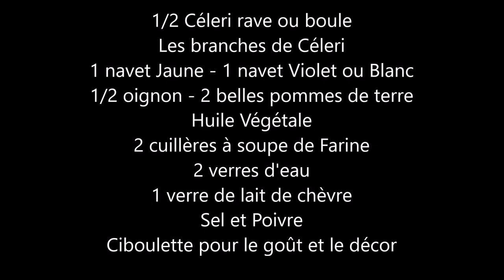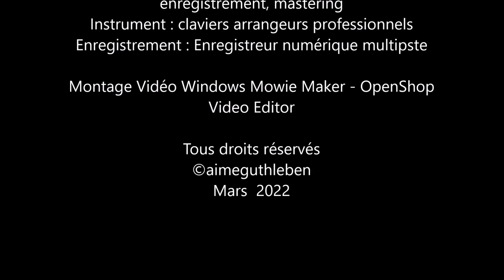Soupe cremeuse Slave aux légumes / Slawische Wurzelgemüse Cremesuppe / Creamy Vegetable Slavic Soup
Soupe Slave aux légumes racines crémeuse

1/2 Céleri rave ou boule  Découpé en Mirepoix (dés de 1 cm de côté)
Les branches de Céleri. Taillés en émincés
1 navet Jaune - 1 navet Violet ou Blanc. Découpés en Mirepoix
1/2 oignon  - Coupé en deux et ciselé
2 belles pommes de terre taillés en Mirepoix
Huile Végétale  3 cuillérées à soupe
2 cuillères à soupe de farine
2 grands verres d'eau
1 grand verre de lait de chèvre
Sel et Poivre selon volonté
Ciboulette ciselée  pour le goût et le décor en fin de recette

Faire revenir les oignons dans l'huile, y ajouter céleris branche et poireau préparé.
Ajouter de la farine après le début de coloration et évaporation de l'eau de végétation.
Mélanger sur le feu sans coloration.
Mouiller à l'eau
Rajouter le reste des légumes, coupés en dés (mirepoix)
"" il est possible d'ajouter deux betteraves rouges "" préalablement épluchées et coupées
Laisse cuire 45mn avec une belle pincée de sel et avec le lait de chèvre.
Passer au mixeur après avoir contrôlé la cuisson.
Saler, poivrer et au besoin ajouter de la noix de muscade râpée.
Une fois bien mixé, (vous pouvez si vous trouvez que la réalisation est trop filandreuse) passer encore le tout  au tamis ou chinois.
Décorer avec la ciboulette (possibilité de rajouter du persil frisé ciselé)
Bonne dégustation.

Creamy Root Vegetable Slavic Soup

1/2 Celery root or ball Cut in Mirepoix (1 cm dice)
Celery stalks. Cut into thin slices
1 yellow turnip - 1 purple or white turnip. Cut in Mirepoix
1/2 onion - halved and chopped
2 beautiful potatoes cut in Mirepoix
Vegetable oil 3 tablespoons
2 tablespoons of flour
2 large glasses of water
1 large glass of goat's milk
Salt and Pepper as desired
Chopped chives for taste and decoration at the end of the recipe

Brown the onions in the oil, add the celery stalk and the prepared leek.
Add flour after the start of coloring and evaporation of the vegetation water.
Mix over the heat without coloring.
Wet with water
Add the rest of the vegetables, diced (mirepoix)
"" it is possible to add two red beets "" previously peeled and cut
Leave to cook for 45 minutes with a nice pinch of salt and goat's milk.
Transfer to the blender after having checked the cooking.
Season with salt and pepper and if necessary add grated nutmeg.
Once well mixed, (you can if you find that the realization is too stringy) pass the whole thing again through a sieve or strainer.
Decorate with chives (possibility of adding chopped curly parsley)
Good tasting.

Slawische Wurzelgemüse Cremesuppe

1/2 Selleriewurzel oder -kugel In Mirepoix geschnitten (1 cm Würfel)
Selleriestangen. In dünne Scheiben schneiden
1 gelbe Rübe - 1 lila oder weiße Rübe. Mirepoix einschneiden
1/2 Zwiebel - halbiert und gehackt
2 schöne Kartoffeln in Mirepoix geschnitten
Pflanzenöl 3 Esslöffel
2 Esslöffel Mehl
2 große Gläser Wasser
1 großes Glas Ziegenmilch
Nach Belieben salzen und pfeffern
Gehackter Schnittlauch für Geschmack und Dekoration am Ende des Rezepts

Die Zwiebeln im Öl anschwitzen, die Stangensellerie und den vorbereiteten Lauch dazugeben.
Mehl erst nach Färbebeginn und Verdunstung des Vegetationswassers zugeben.
Über der Hitze mischen, ohne zu färben.
Mit Wasser benetzen
Fügen Sie den Rest des Gemüses hinzu, gewürfelt (mirepoix)
"" Es ist möglich, zwei zuvor geschälte und geschnittene rote Rüben "" hinzuzufügen
Mit einer guten Prise Salz und Ziegenmilch 45 Minuten kochen lassen.
Nach Überprüfung des Garvorgangs in den Mixer geben.
Mit Salz und Pfeffer würzen und bei Bedarf geriebene Muskatnuss hinzufügen.
Einmal gut gemischt (Sie können, wenn Sie finden, dass die Realisation zu fadenziehend ist), das Ganze noch einmal durch ein Sieb oder Sieb passieren.
Mit Schnittlauch dekorieren (Möglichkeit der Zugabe von gehackter Krauspetersilie)
Schmeckt gut, also alle an den Tisch.

La Cuisine et Pâtisserie d'Aimé

Sources  Aimé GUTHLEBEN
Ancien cuisinier/pâtissier/traiteur et  enseignant dans les métiers de bouche

Images Originales  A. GUTHLEBEN Février 2022
Musique création originale ©aimeguthleben "Jazz-Battle 2016"

Mars  2022